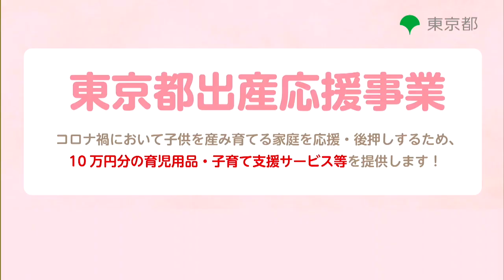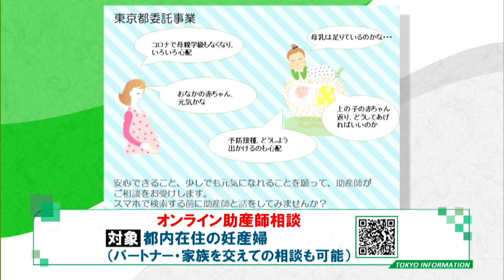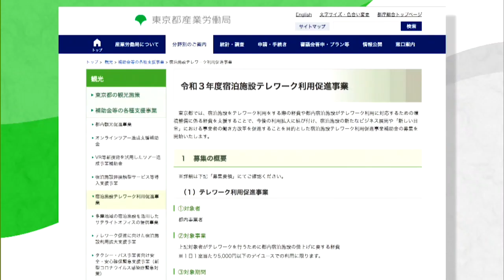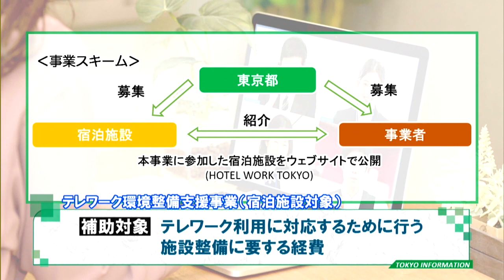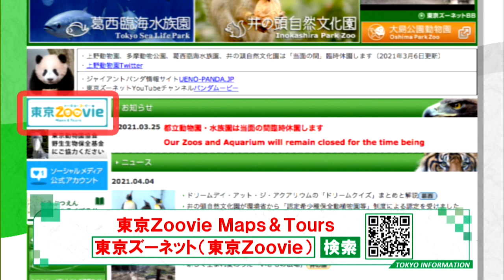東京インフォメーション 2021年4月7日放送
■“子どもを産み育てたい家庭”を応援

■“助産師によるオンライン相談”延長

■“宿泊施設テレワーク利用”促進

■「東京Zoovie Maps & Tours」